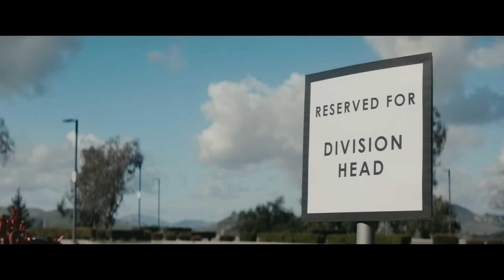Marshmello & Logic - EVERYDAY (Official Music Video)